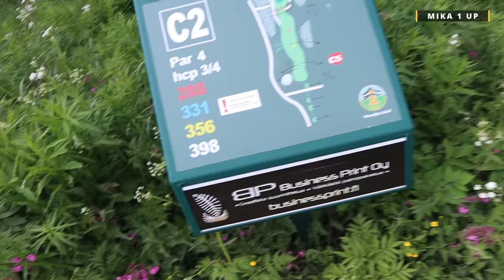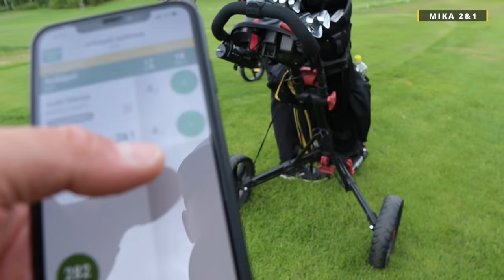MIKA KYLLÖNEN REIKÄPELI NURMIJÄRVI C - golf suomi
Kävin suomen Rory Mcilroyn kanssa pelailemassa Nurmijärvellä 9r reikäpelin.
Paljon makso kopteri kyyti nurmijärvelle?
Toimittaako Rory Mcilroy housut?
Kuka voittaa lähimmäksi lippua kilpailun?
Entä pisin draivi?
Miks Kyllönen säilyttää avanne pussissa eväitä?
Miksi Ronilla on sorsa mukana golf kentällä?